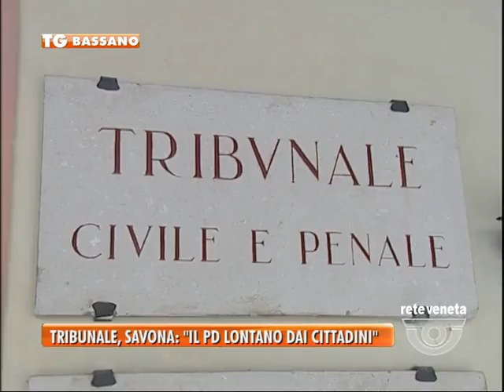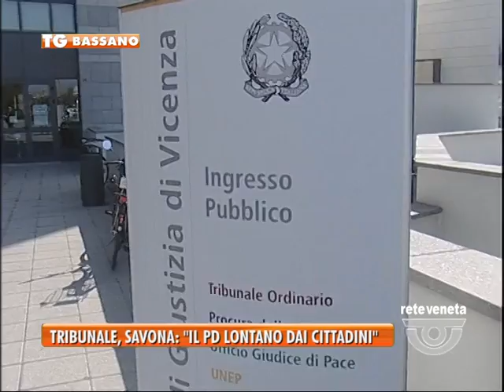14/11/2014-TRIBUNALE, SAVONA: “IL PD LONTANO DAI CITTADINI”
BASSANO TG-venerdì 14 novembre 2014) - E torniamo ad occuparci anche oggi del tribunale di Bassano. Contro il voto in parlamento del Partito Democratico che ha bocciato una possibile modifica della georgrafia giudiziaria si schiera oggi il forzista Alessio Savona